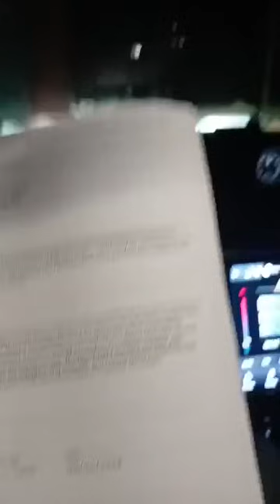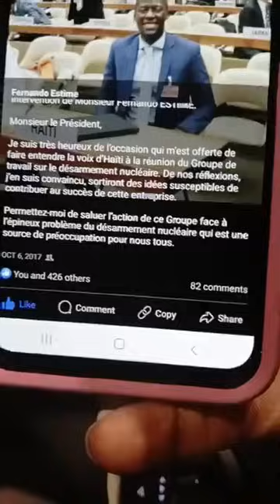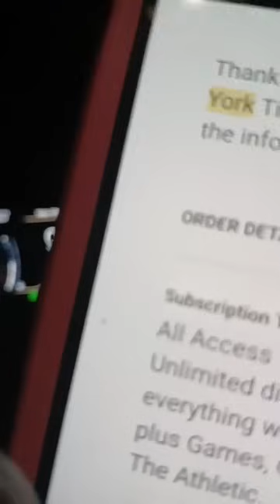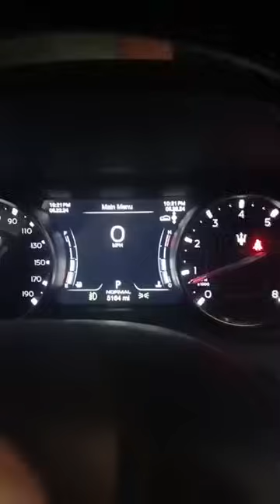🔥🔥🔥FBI anonse li ap bay 2 milyon dola pou mesye VitelomTorcel selon sa Jounal Listin Diario rapòte